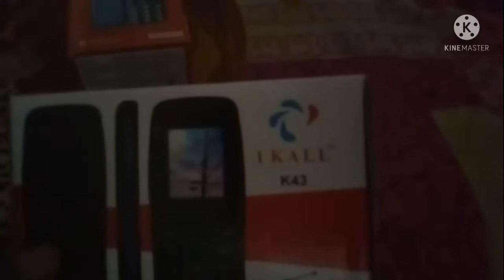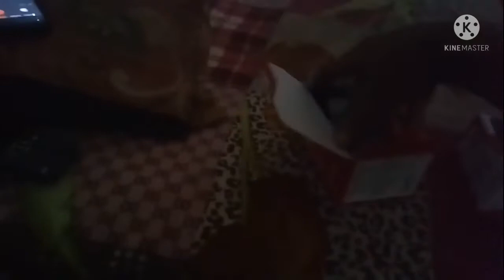flipkart my odaer 🙆😱😱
welcome

josuwa sangma YouTube block video

how/to increase YouTube videos
how to increase your height
how to increase your satmine

how to increase your movements speed in free fire
how to increase your instagram followers
how to increase your speed